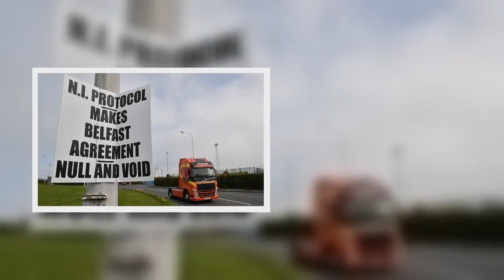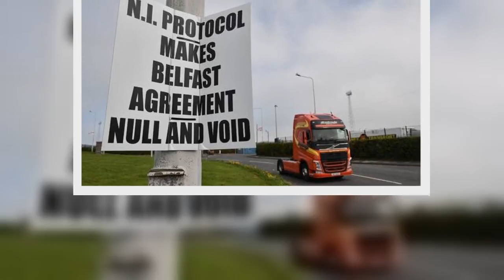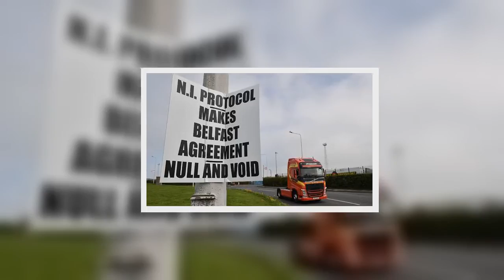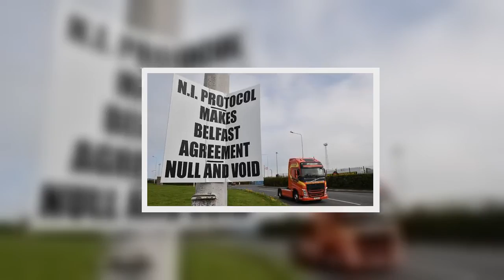‘How dare he!’ Fury at ex-EU chief over Brexit b0rder swipe ‘Put in your own territory’